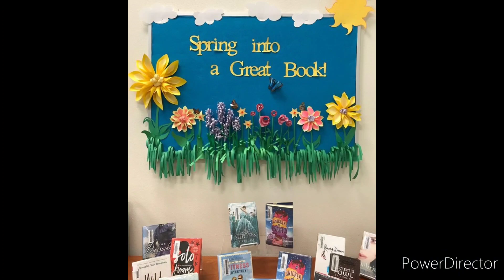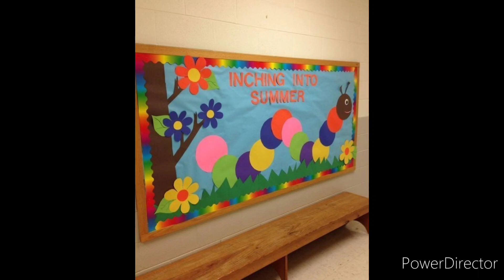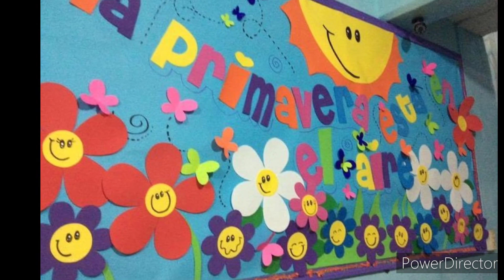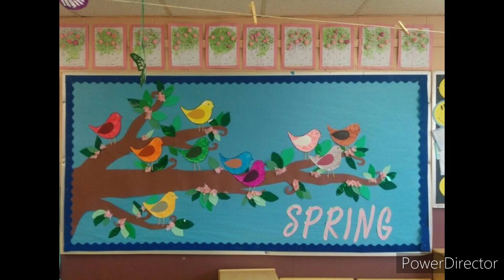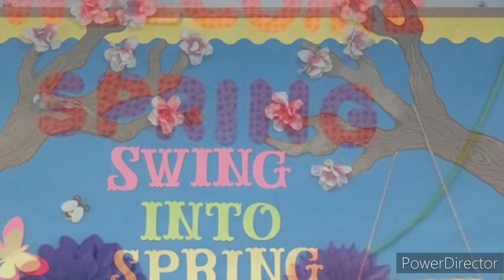Preschool Spring Season Bulletin board decoration ideas/Notice board decoration/Display board design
Hello Guys!In this video you will learn about Easy Spring season board decoration ideas with different paper flowers. Super Spring season bulletin board decoration design.How to decorate Spring season board decoration ideas?